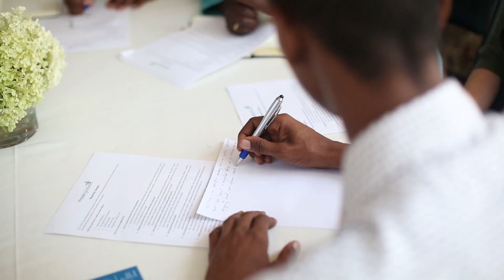Ousmane BAH | Presidential Precinct YALI Impact Story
“We should see ourselves as part of the solutions to our challenges.” - Ousmane Bah

Ousmane has over 10 years of experience in the community development sector, working in the Sahel region of Burkina Faso. He works with programs focusing on youth education, sexual reproductive health, HIV/AIDS and early/precocious marriage.